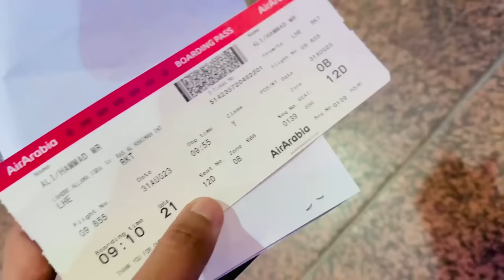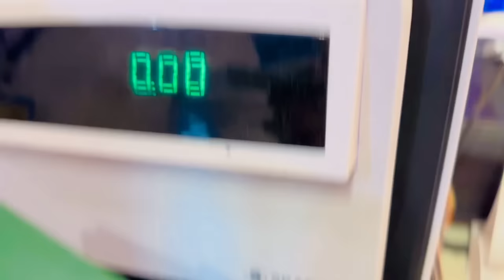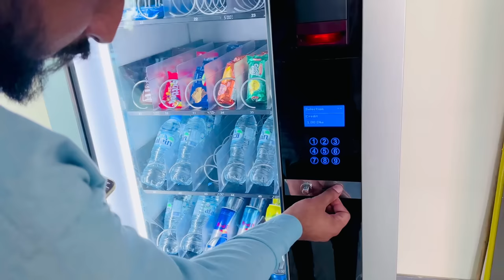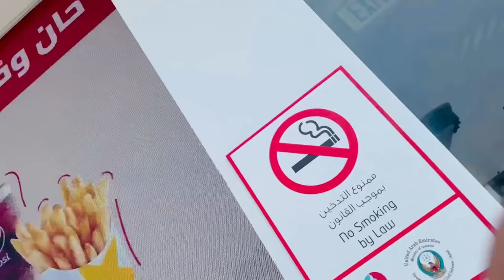Going to Dubai 🇦🇪 | Hammad Maken